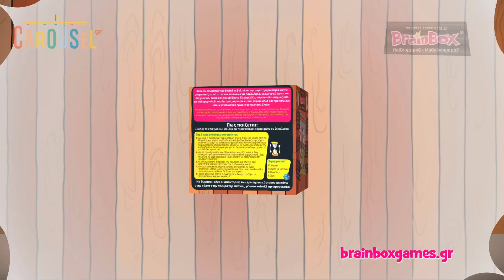Επιτραπέζιο Παιχνίδι Ο Καραγκιόζης Και Οι Περιπέτειές Του BrainBox 93045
Γνώρισε τον αγαπημένο, διαχρονικό, λαϊκό και ασυμβίβαστο Καραγκιόζη, με το Brainbox "Ο Καραγκιόζης Και Οι Περιπέτειές Του". Με αυτό το BrainBox το παιδί θα βελτιώσει την παρατηρητικότητα και τις μνημονικές ικανότητές του, ενώ παράλληλα θα αναπτύξει το λεξιλόγιό του, χωρίς να το καταλαβαίνει, απλά παίζοντας. Κάθε κάρτα έχει εικόνες με τις ξεκαρδιστικές περιπέτειες του Καραγκιόζη και των υπόλοιπων ηρώων του Θεάτρου Σκιών.
Σκοπός του παιχνιδιού: Μάζεψε τις περισσότερες κάρτες μέσα σε 10 λεπτά.
Περιέχονται:
55 κάρτες με έγχρωμες εικόνες
1 Κάρτα με κανόνες
1 Κλεψύδρα
1 Ζάρι οκτάρι